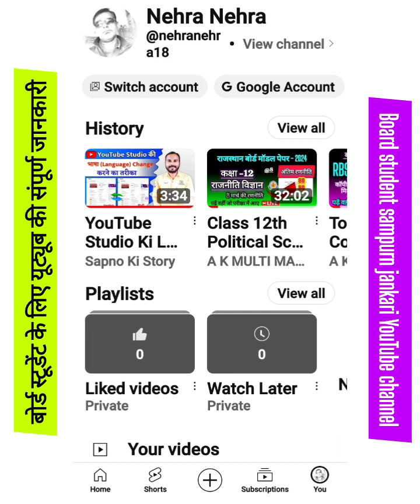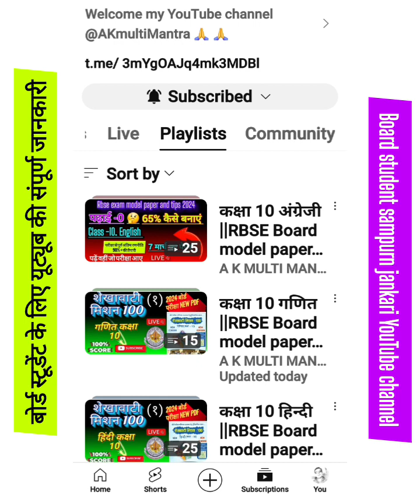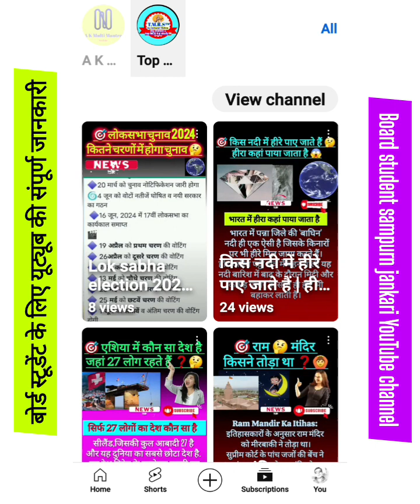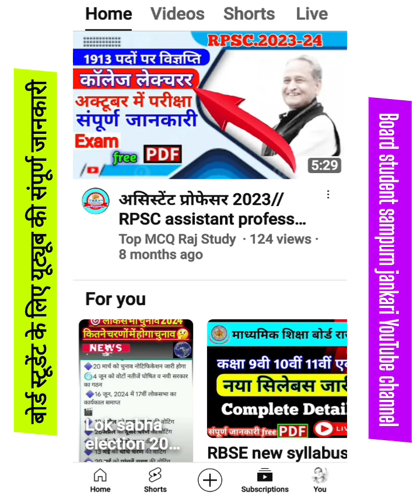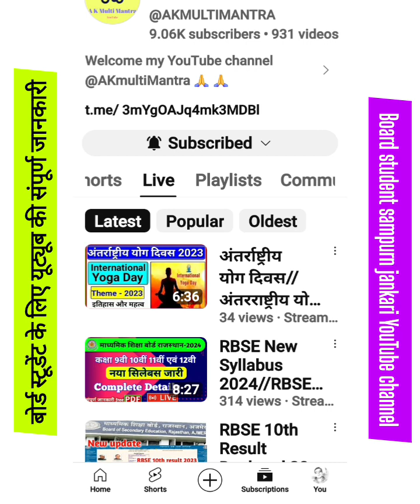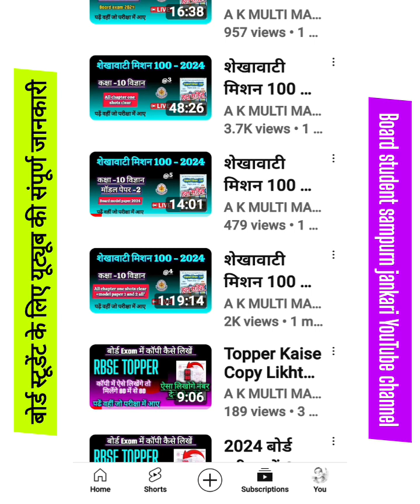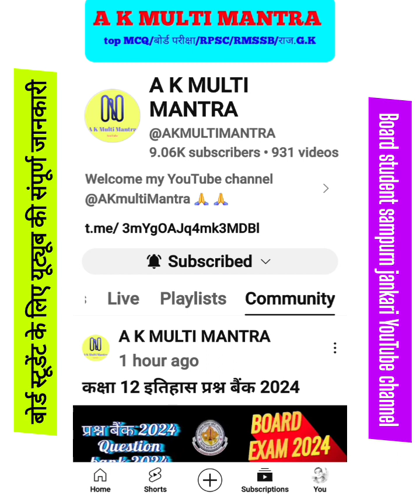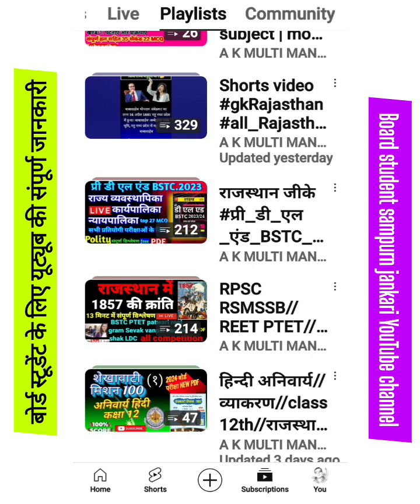Education tips | Study tips | Education youtube | Education youtube channel setting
Student
student web series
student episode shanmukh jaswanth
shannu student web series
Education tips
study tips
how to study effectively
study motivation
Study tips
study motivation
Education youtube
education
sex education
aimee lou wood
Education youtube channel setting
for kids
toy learning
learn colors
Education
educational videos for kids educational videos for toddlers
education connection girl
Best education channel on youtube
Exam tips for students
YouTube tips
Youtube setting
study skills
study smart
study smarter
study smarter not harder
study techniques
study with me
studying
youtube settings
Class 8
Class 10
board exam 2024
Class 12
SSC
Rajasthan history
Geography GK all mcqs
Indian polity
Bstc
Cet
Ras
Ras gk class
SSC cgl
By lecturer Nehra
GK Rajasthan
GK
quality education
Education
संविधान क्या है
भारतीय संविधान
10वीं 12वीं परीक्षा
10वीं 12वीं परीक्षा मॉडल पेपर
10वीं 12वीं का पेपर